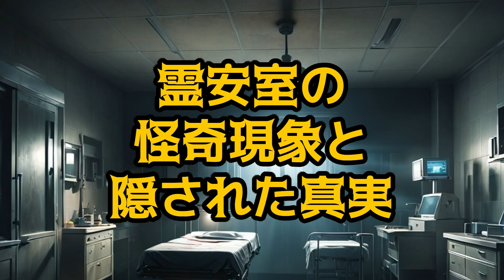【病院の怪談】黒い影の恐怖 霊安室の怪奇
今回は「【病院の怪談】黒い影の恐怖　霊安室の怪奇」というテーマで、病院の霊安室に現れる黒い影の怪奇現象について取り上げます。夜勤の看護師が体験した恐怖の出来事を通じて、霊安室に潜む謎と恐怖を解き明かしていきます。幽霊の存在や不思議な現象に興味がある方は、ぜひ最後までご覧ください。

note:「看護師転職ガイド」は、
看護師が理想の職場を見つけるための実践的アドバイスを提供します。
『看護師 面接 良く聞かれること100』の特典が付いてきます

新卒や未経験看護師向けの転職ガイドnote（特典あり）

地域や施設で働きたいための転職ガイド

看護師がうつ病になった時の転職戦略

高収入・好条件を勝ち取る戦略ガイド

🔍 目次
0:00オープニング
00:39夜勤看護師が見た黒い影の恐怖
07:42霊安室の怪奇現象と隠された真実

✅LINE追加で下記の看護師さん向け
      電子書籍5大特典プレゼント

✅新人看護師　1年目の過ごし方　10の悩み解決法
✅看護師さんのための感染対策マニュアル
✅実習で困らないための 看護過程展開のやり方
✅看護師さん専用　転職ガイド
✅看護師　面接対策講座　質問集

看護師さん向け電子書籍

看護師転職マスタープラン: 高収入・好条件を勝ち取る戦略ガイド

看護師の『悩み』を『成長』につなげるためのオンラインセミナー

【公式メディア】